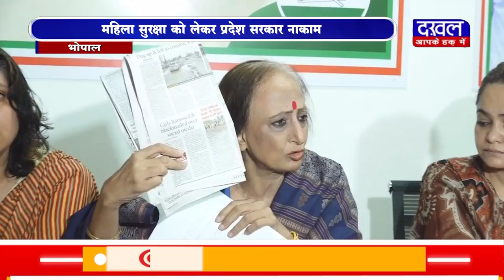DAKHAL NEWS हर दिन महिलाएं बनती है अपराधियों का शिकार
हर दिन महिलाएं बनती है अपराधियों का शिकार
महिला सुरक्षा को लेकर प्रदेश सरकार नाकाम